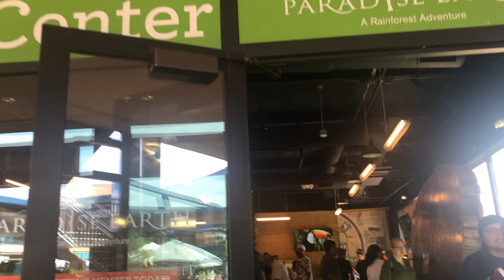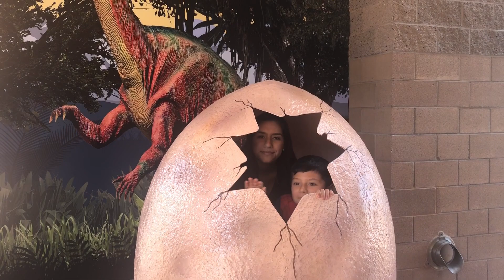Día de súper héroes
Festejando el cumpleaños de papi vestidos de superhéroes